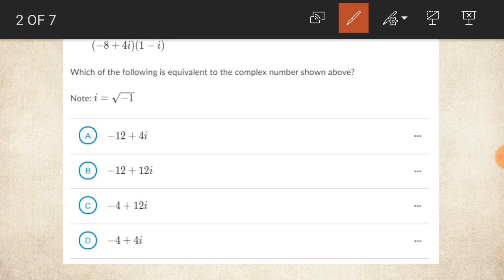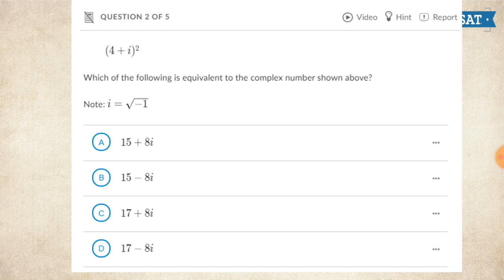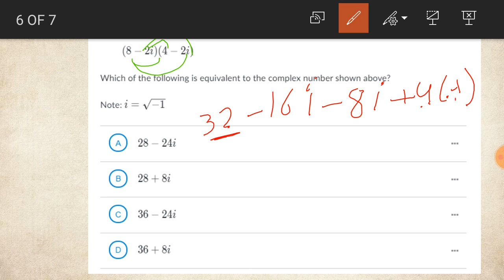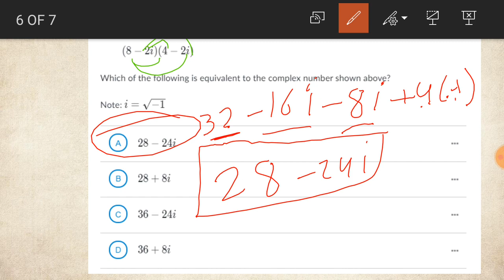دورة الـ سات , المحاضرة رقم 91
رابط اسئلة خان اكاديمي